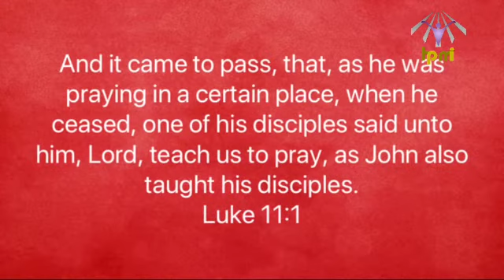Lockdown In His Presence || Apostle Petunia Chiriseri || Wednesday 29th April 2020